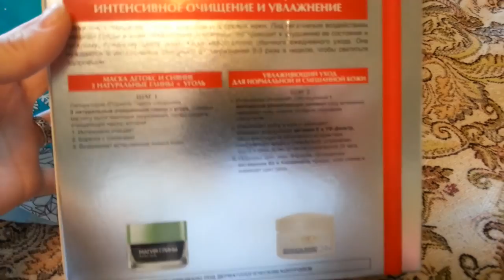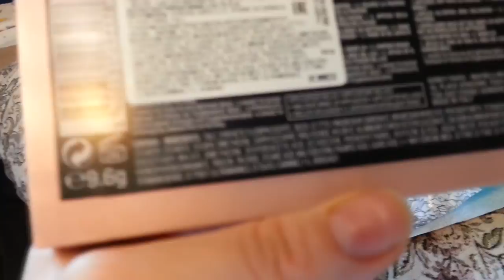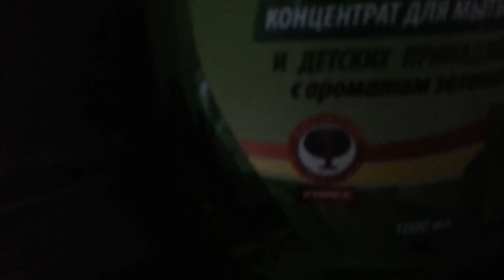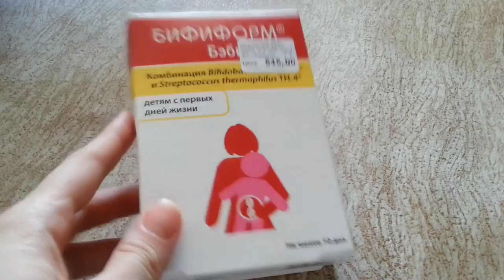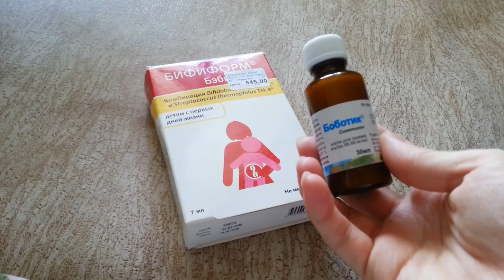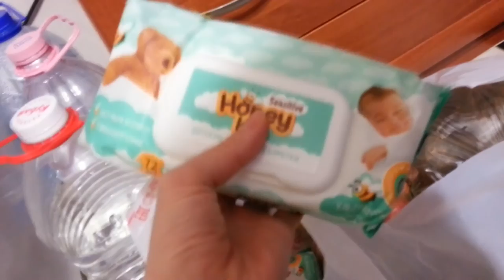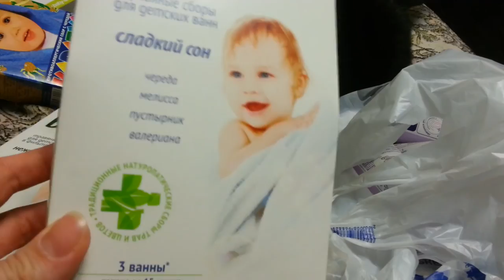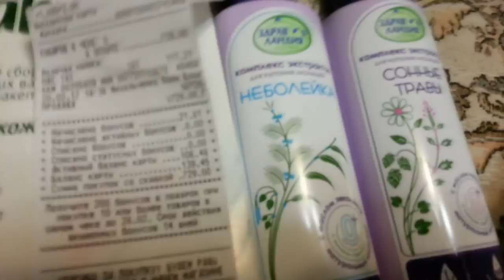VLOG:Лореаль, Мейбилин, Бифиформ беби, Боботик, средства для купания, покупки и прогулка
VLOG: Лореаль, Мейбилин, Бифиформ беби, Боботик, средства для купания, покупки и прогулка, что я готовлю.